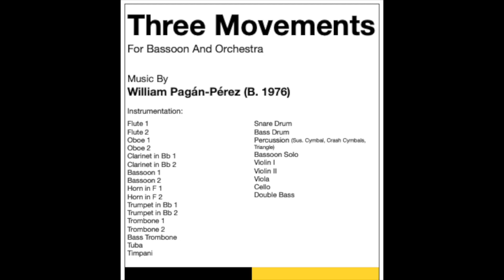Three Movements For Bassoon and Orchestra MIDI Sound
This is a better MIDI Sound video for the piece Three Movements for Bassoon and Orchestra by Composer William Pagán-Pérez.
I. March 00:00:00
II. 3+2+3&Waltz 00:06:05
III. Tune 00:12:45